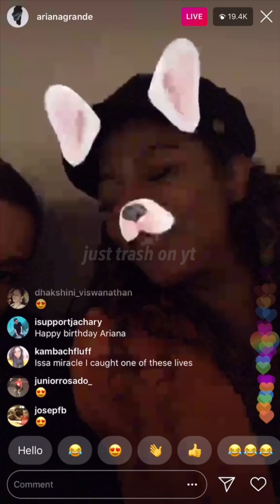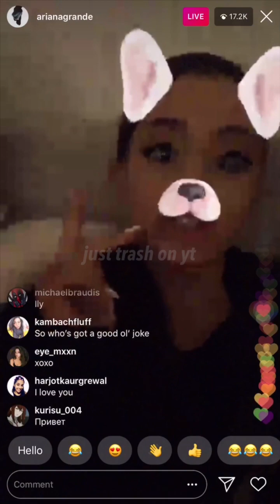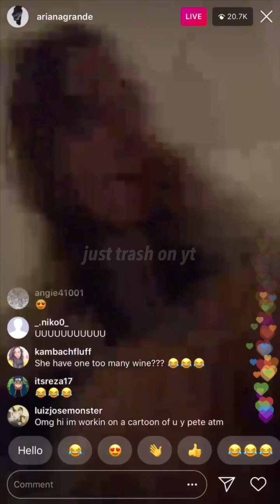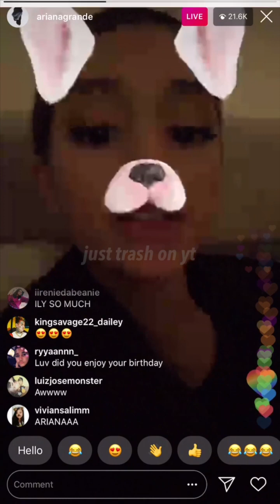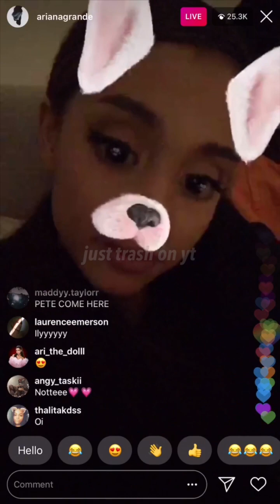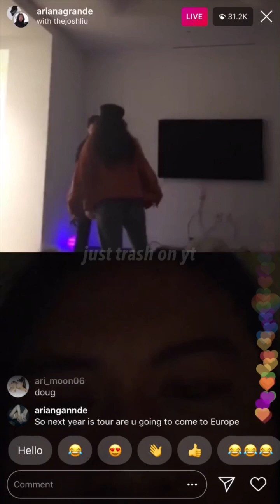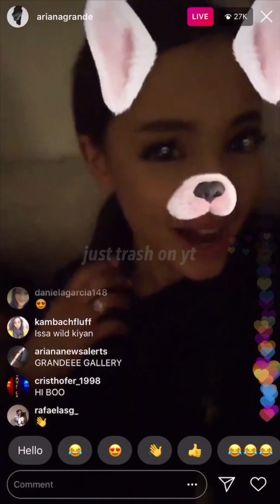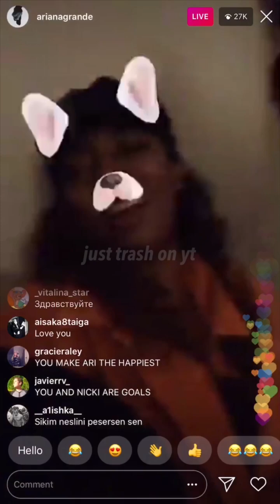Ariana Grande Instagram Live (6/26/18)